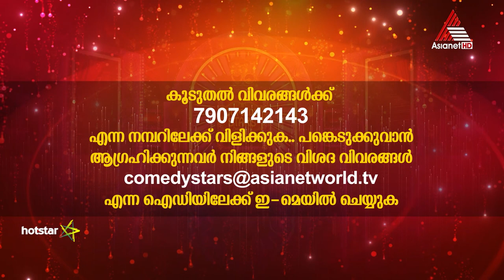ഹാസ്യ സാമ്രാജ്യത്തിലെ പുത്തൻ താരങ്ങളാകാൻ നിങ്ങൾക്കുമൊരു സുവർണ്ണാവസരം.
വിനോദലോകത്തെ പുതുമയാർന്ന ചരിത്രമെഴുതാൻ ഒരുങ്ങുന്ന കോമഡി സ്റ്റാർസ് സീസൺ 3 ൽ 4 മുതൽ 40 വയസ്സ് വരെയുള്ള കലാകാരന്മാരെയും കലാകാരികളെയും ക്ഷണിക്കുന്നു